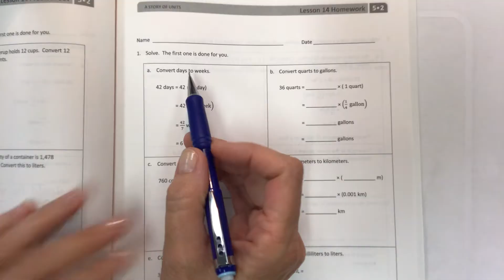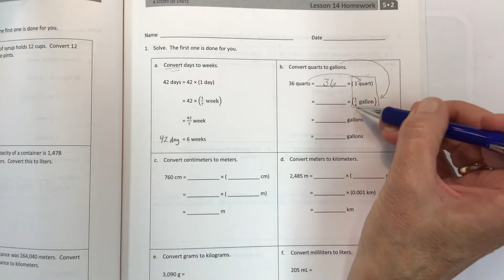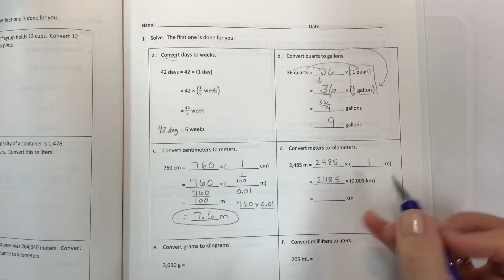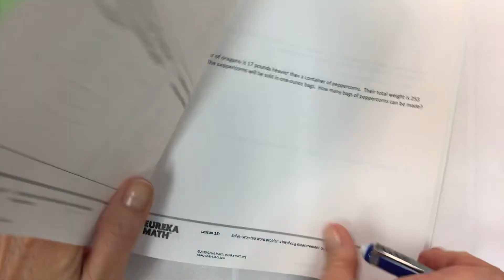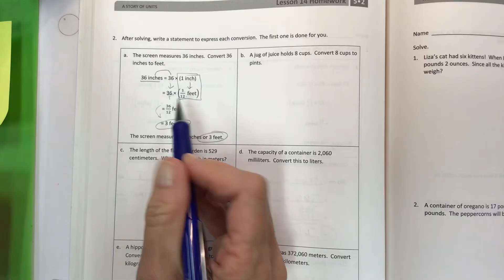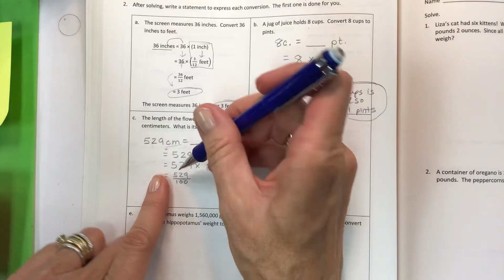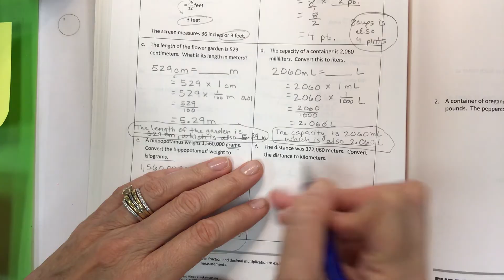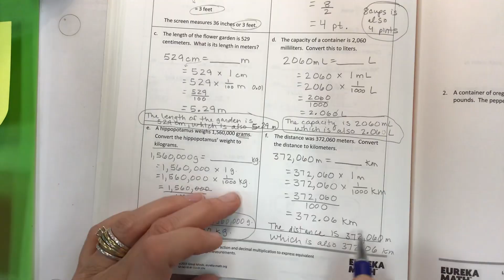Eureka math grade 5 module 2 lesson 14 homework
Use fraction and decimal multiplication to express equivalent measurements, help students, help parents, help teachers